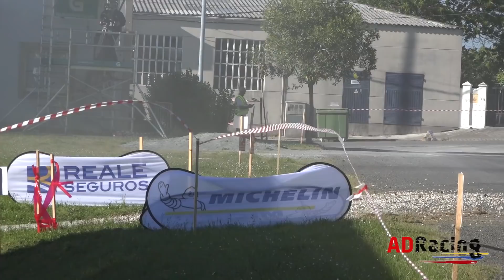Rally Terra da Auga 2019 | Crash & Action | ADRacing